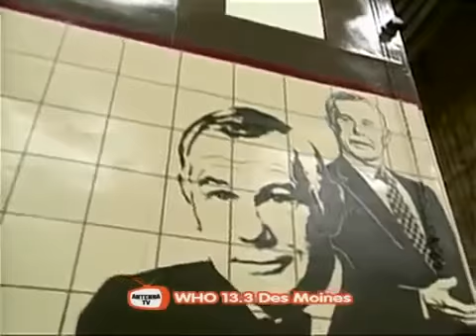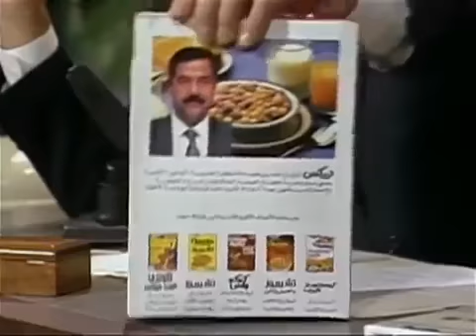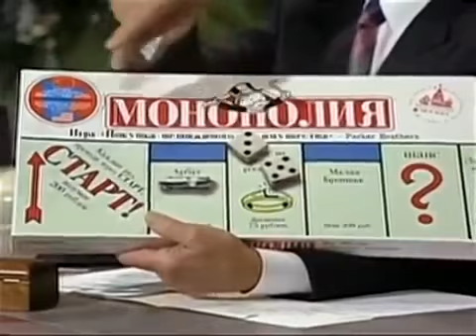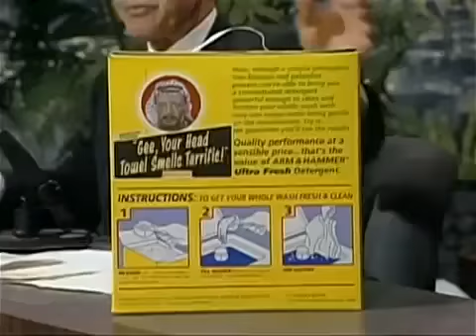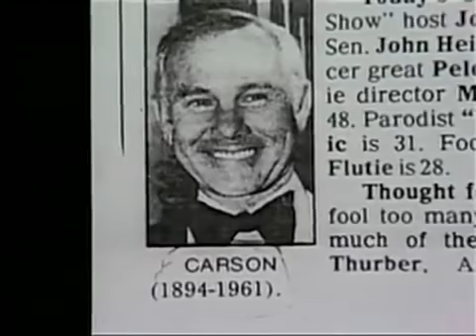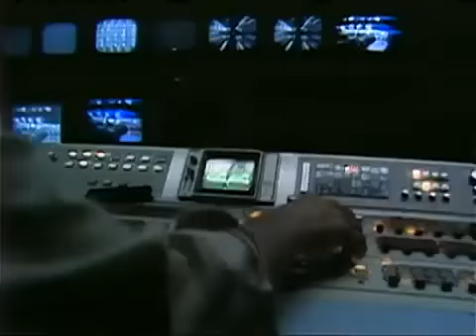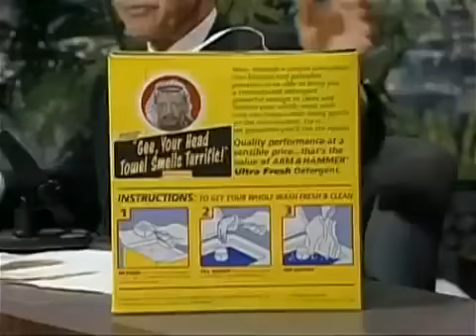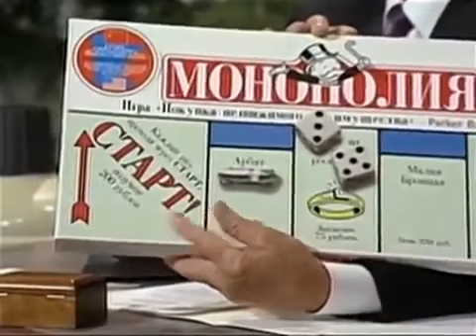Johnny Carson 1991 05 16 Jay Leno